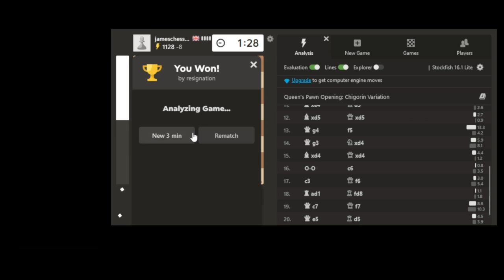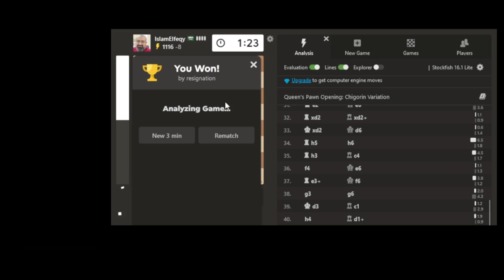Blitz Chess with Casual Chess Guy (Silent)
Silent Blitz chess session

Music

Universe by Sappheiros
Awake by Nomyn
Falling Ft eSoreni Sappheiros
Chris Morrow 4 Crying Over You Sad